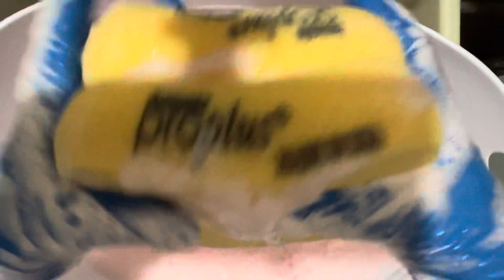LAs Totally Awesome ASMR Sponge Squeezing w/two Mini Pro Plus Sponges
No se les olvide comentar que gustarian ver esprimir con espojas ❤️

Pro plus sponges purchased at lowes
LAs Totally Awesome cleaner purchased at the 99 Cents store